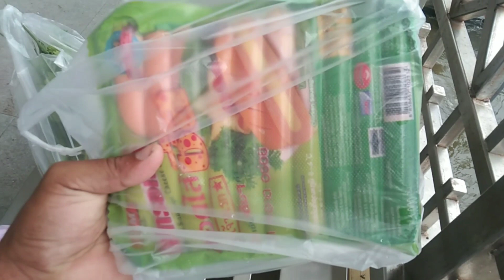khu chợ đông đúc và bán đầy đủ các loại mặt hàng trên mọi nhu cầu ở thái lan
wild life, discover interesting things around us, I will make interesting experience videos about nature and animals, the real experience and bring joy to you, any experience of I will bring joy and positivity to your life, please follow my videos well for new experiences, do you love nature, let's go explore animals with me lovely, and amazing nature, all copyrights belong to me,